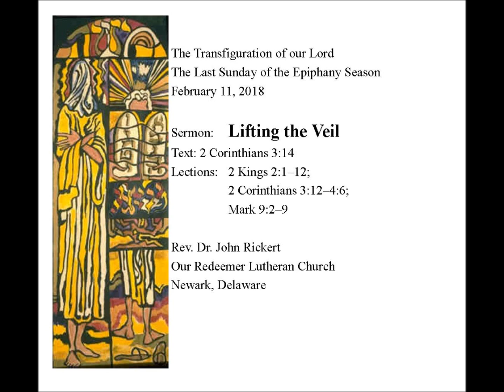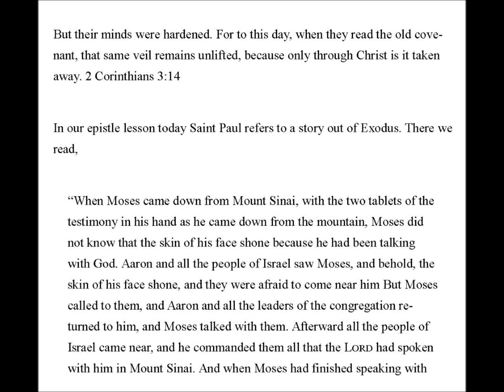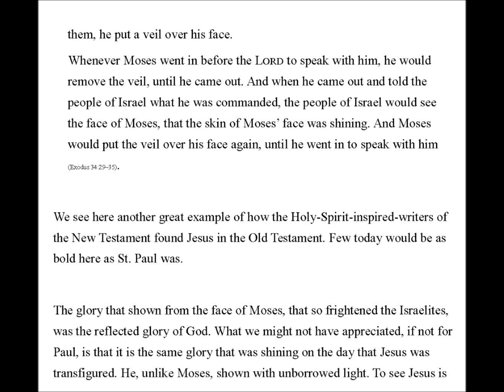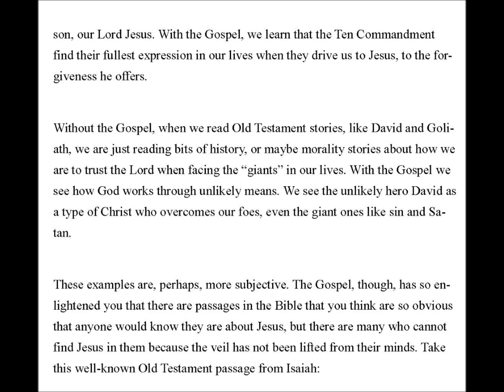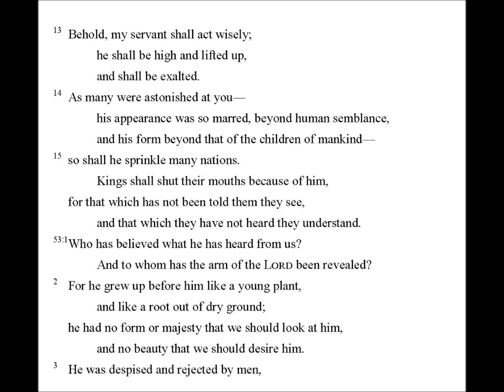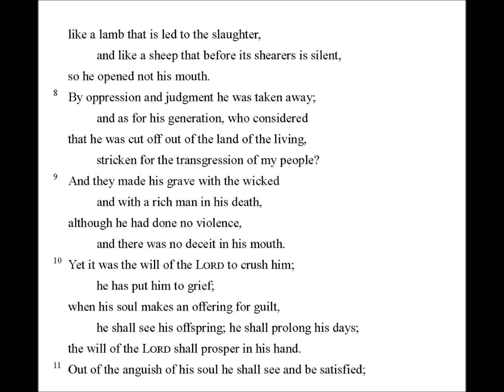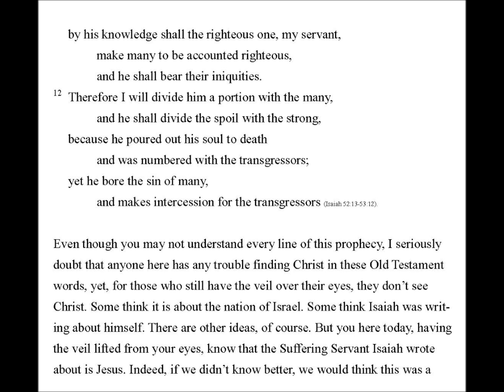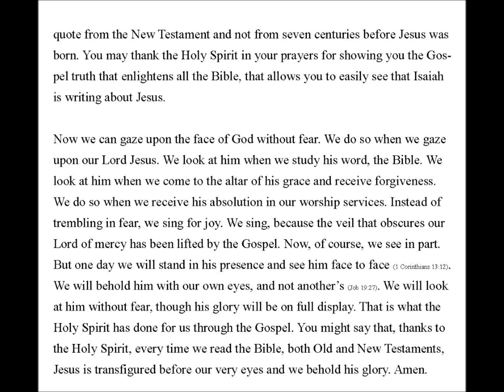2 Corinthians 3:14 Lifting the Veil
Paul makes unexpected use of an Old Testament story where Moses starts to wear a veil. Through this use, Paul makes a critical point about how we are to read the Old Testament.